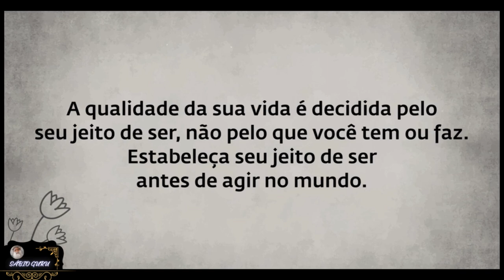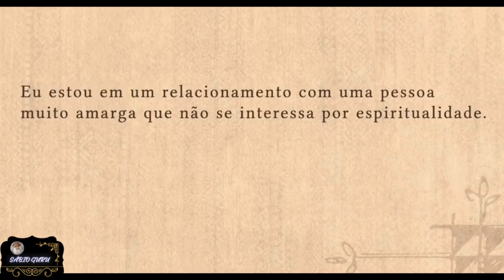𝗔𝗽𝗿𝗲𝗻𝗱𝗮 𝗖𝗼𝗺𝗼 𝗨𝗦𝗔𝗥 𝗼 𝗺𝗮𝗶𝘀 𝗮𝗹𝘁𝗼 𝗻í𝘃𝗲𝗹 𝗱𝗮 𝘀𝘂𝗮 𝗶𝗻𝘁𝗲𝗹𝗶𝗴ê𝗻𝗰𝗶𝗮 - 𝗦Á𝗕𝗜𝗢 𝗚𝗨𝗥𝗨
𝗔𝗽𝗿𝗲𝗻𝗱𝗮 𝗖𝗼𝗺𝗼 𝗳𝘂𝗻𝗰𝗶𝗼𝗻𝗮𝗿 𝗰𝗼𝗺 𝗼 𝗺𝗮𝗶𝘀 𝗮𝗹𝘁𝗼 𝗻í𝘃𝗲𝗹 𝗱𝗮 𝘀𝘂𝗮 𝗶𝗻𝘁𝗲𝗹𝗶𝗴ê𝗻𝗰𝗶𝗮 𝗲 𝗰𝗮𝗽𝗮𝗰𝗶𝗱𝗮𝗱𝗲 Sadhguru decodifica a mecânica do sucesso e explica por que estabelecer a sua maneira de ser é essencial, caso você queira Aprenda Como funcionar com o mais alto nível da sua inteligência e capacidade.

Link do vídeo original em inglês, com acesso a legendas em português:
   • How To Achieve Your Goals  👇Gostou do conteúdo? 💫Marque um amigo(a) nos comentários. Curta, comente e compartilhe!
Siga:  @sabioguru